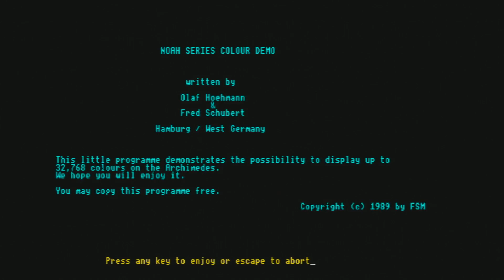32 768 colour demo ( Acorn Archimedes demo by Noah series )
BETTER WATCH IN HD.

Captured from real hardware ( BBC A3000, with sound mods ).

It looks much nicer in reality than what this capture shows.